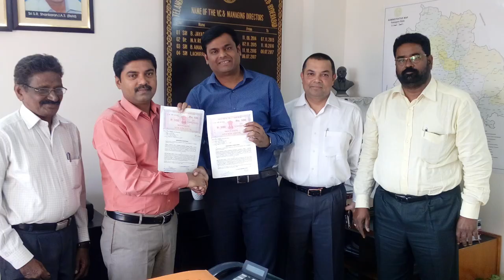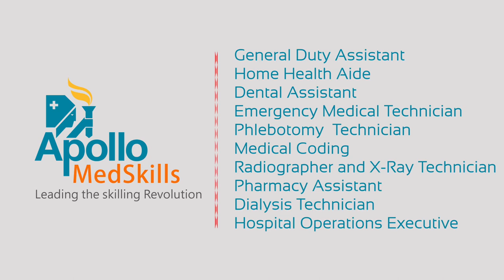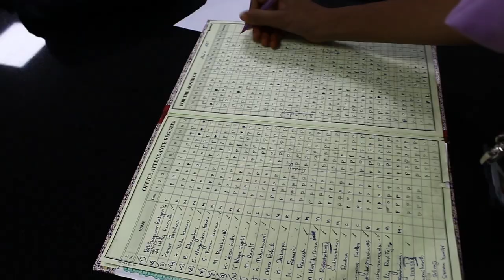Free Healthcare Skill Training Program for Unemployed Youth of Telangana State | Apollo MedSkills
Apollo MedSkills and Telangana Scheduled Castes Co-Operative Development Corporation (TSCCDC) jointly offers free placement linked training program for economically backward and unemployed youth of Telangana.

Courses offered under TSCCDC Scheme:
1) General Duty Assistant
2) Home Health Aid
3) Dental Assistant
4) Emergency Medical Techician
5) Phlebotomy Technician
6) Pharmacy Assistant & Medical Records Assistant
7) Medical Billing & Medical Records Technician
8) Radiographer & Phlebotomy Technician
9) Pharmacy Assistant & Diabetes Educator
10)Advanced Certification Course in Dialysis Technician
11) Hospital Operation and Processing Executive